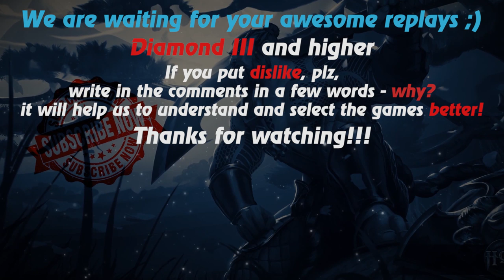HoN replays - Flint Beastwood - 🇷🇺 Ocullyse Immortal Rank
Watch a new hon replays by Replays HoN team about Flint Beastwood, who makes 14 kills in 23 minutes & ends the game with zero deaths

Game: heroes of newerth, hon
Version: 4.7.4
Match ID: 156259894